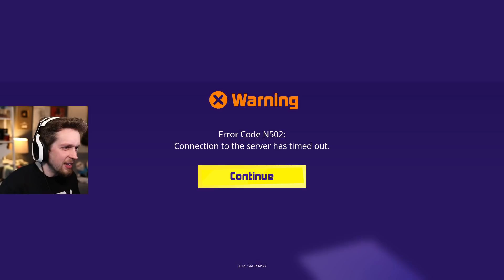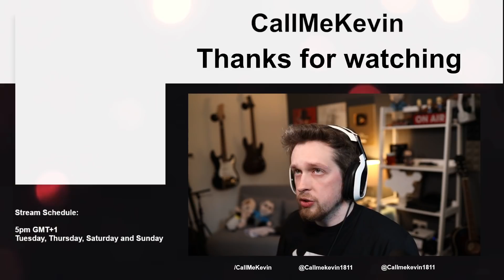Worms Rumble (with Anna_Chess & JustaMinx) | 2021-06-23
Originally titled "Kevin, Anna and JustaMinx as worms! | Worms Rumble, now available on Switch and Xbox ad"

00:00:00 - Intro
00:06:23 - Anna & Minx join
00:16:47 - Worms Rumble
01:22:05 - Outro